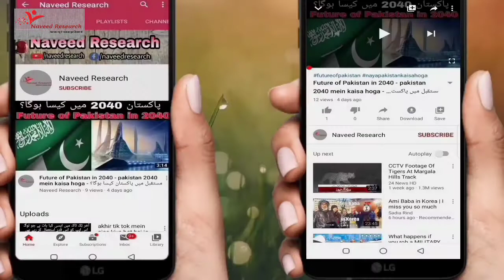2020 The Dangerous and Worst Year in The History of Human! 2020 میں ہونے والے افسوسناک واقعیات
Dangerous and Worst Incident in 2020 -
2020 میں ہونے والے افسوسناک واقعیات

Written and Edited By Naveed Baloch.

Voice Credit : Naveed Baloch

Channel Owner : Naveed Baloch

Copyright:

This is "Naveed Research" Youtube Channel, I Declared That All Slide show Belongs To Me and All Photos are Taken From Google images Search and using advance image search option.